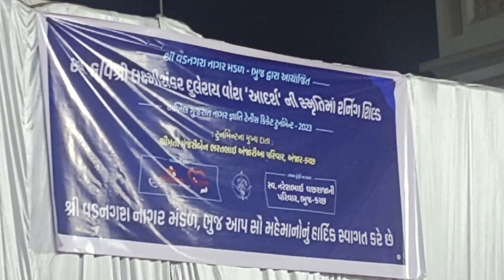શ્રી વડનગરા નાગર મંડળ, ભુજ દ્વારા આયોજિત ક્રિકેટ ટુર્નામેન્ટની સંધ્યા એ ચિ. ઉદિશનું પર્ફોમન્સ!!